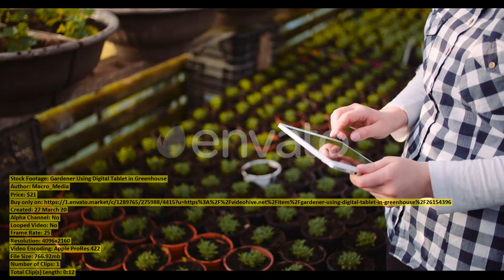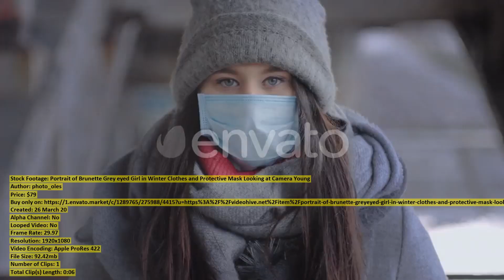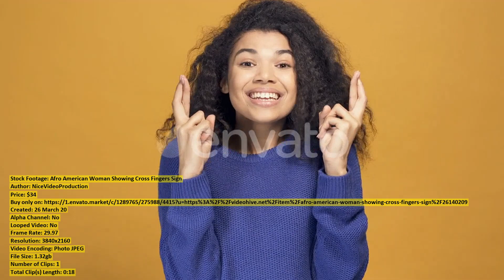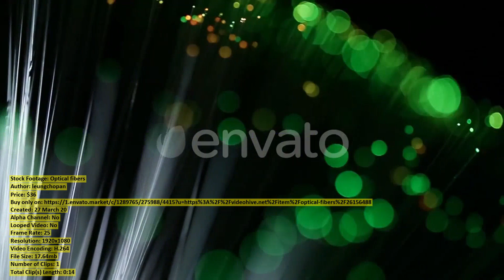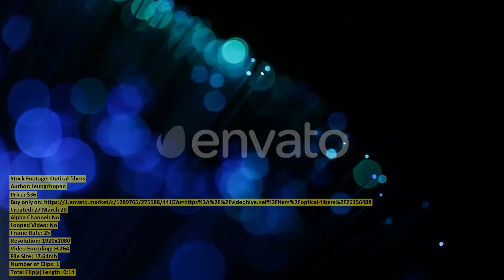Modern Woman Kissing Ripe Tomatoes | Stock Footage + Mega Pack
00:00 Modern Woman Kissing... item 26154034 - Download
00:07 Gold Glitter And... item 26155384 - Download
00:37 Woman Talking on... item 26147132 - Download
00:53 Building Construction... item 26130161 - Download
01:22 Young Tourist Man... item 26139298 - Download
01:38 Elder Brother Helping... item 26156099 - Download
01:51 Snowy Tea Field... item 26153999 - Download
02:06 Back View of... item 26155308 - Download
02:14 Portrait of Happy... item 26155285 - Download
02:24 Newlyweds Caucasian Groom... item 26146089 - Download
02:37 Paleochori Beach Milos... item 26141174 - Download
02:53 Student Talking on... item 26147126 - Download
03:08 Young Girl Daydreaming... item 26146934 - Download
03:32 Student Reading on... item 26147105 - Download
03:50 Clock Mechanism... item 26155388 - Download
04:10 Gardener Examining Soil... item 26154403 - Download
04:26 Attractive Girl Claps... item 26146879 - Download
04:43 AERIAL Flying Towards... item 26119741 - Download
05:07 Sick Woman Coughing... item 26153515 - Download
05:16 Portrait of Unhappy... item 26155355 - Download
05:24 Sea Canyon... item 26154462 - Download
06:17 Ruins of Ancient... item 26154544 - Download
06:51 Groom in White... item 26146170 - Download
07:01 Vase with Natural... item 26154543 - Download
07:18 Sunset To Broken... item 26119495 - Download
07:48 Agriculture Flower Seedlings... item 26145901 - Download
08:00 Gardener Using Digital... item 26154396 - Download
08:13 Lovable Girl Throwing... item 26154330 - Download
08:26 Cliff and Seascape... item 26154454 - Download
09:22 Portrait of Brunette... item 26119487 - Download
09:28 AERIAL Majestic Trakai... item 26126251 - Download
09:54 Angry Caucasian Man... item 26155336 - Download
09:59 Afro American Woman... item 26140209 - Download
10:18 Kayaking Athletes Paddling... item 26126111 - Download
10:38 Woman using mobile... item 26156423 - Download
10:55 Top View of... item 26119486 - Download
11:32 Newlyweds Caucasian Groom... item 26146032 - Download
11:45 Optical fibers... item 26156488 - Download
12:00 Newlyweds Caucasian Groom... item 26146114 - Download
12:17 Two Fighters Participants... item 26137095 - Download